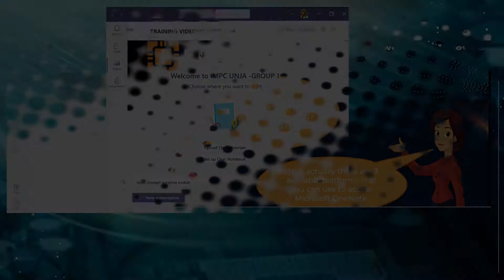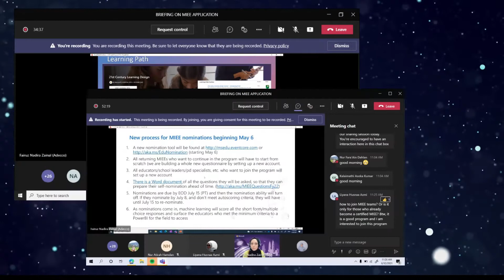PRE-EVENT I-EDUNETS' ACTIVITIES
PRE-EVENT I-EDUNET ACTIVITIES.🤗🤗🤗

INTERNATIONAL INNOVATIVE EDUCATOR NETWORK
PROGRAM : MICROSOFT EDUCATOR PEER COACHING

✅ UNIVERSITI MALAYA - SOUTH EAST UNIVERSITY OF SRI LANKA
✅UNIVERSITI MALAYA - UNIVERSITAS JAMBI INDONESIA

This video is about the activities carried out before the IMPC program for the past 7 days took place.🤩🤩🤩